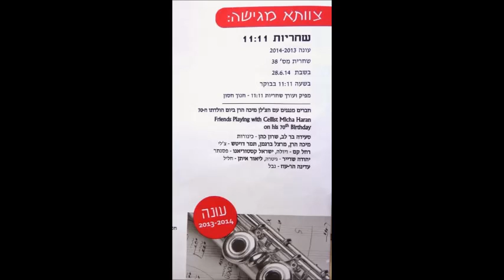claude debussy sonata for flute,viola and harp 28 6 2014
Lior Eitan-flute, Micha Haran-viola, Adina Haroz-harp
6th piece ending 1st half of "Friends play with Micha for his 70th birthday at "Zavta" Tel Aviv-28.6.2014
Start of the music- 0:55